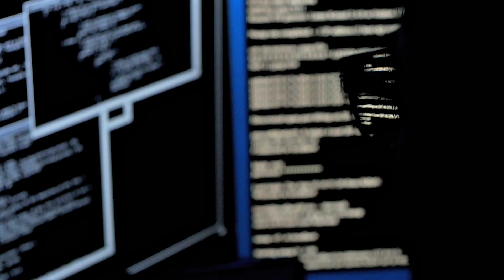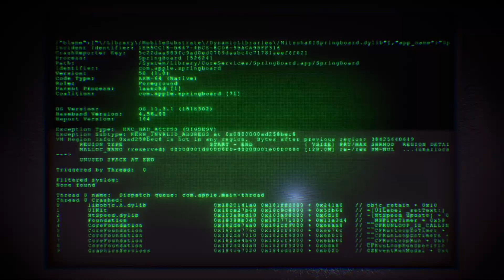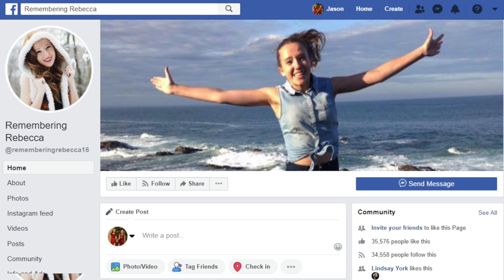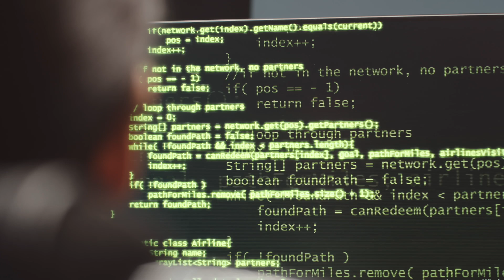Digital Afterlife | Mind Uploading | Death Tech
In this video, we look into the future of mind uploading, digital consciousness, and cybernetic immortality. Futurists predict that by 2050 we will be able to upload our consciousness to the digital cloud. Would this mean we would live forever as digital beings? Or would it just be an imprisonment of our soul. With many ai companies developing what is called death tech, in which people can live their digital afterlife, where does the digital world lead?